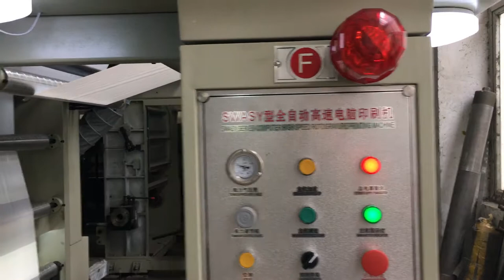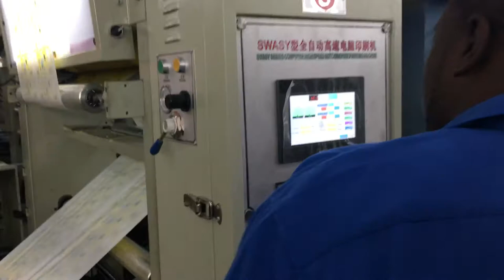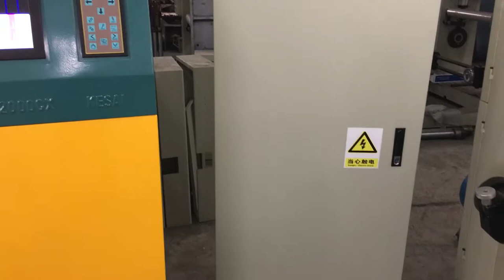SWASY-61000 Computer Registration Rotogravure Printing Machine(testing LDPE film, 660mm film width)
This machine is high speed computer controlling shaftless type rotogravure printing machine.  this machine is testing the LDPE milky color white film,  include static screen monitor for inspecting the printing quality.